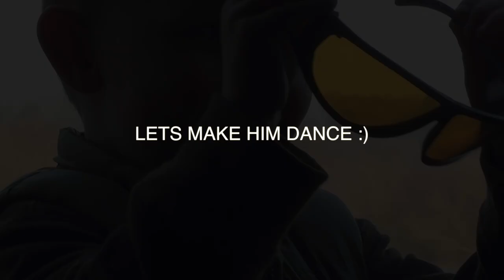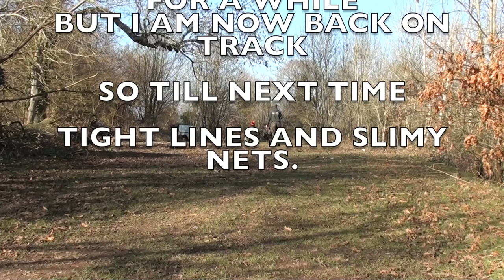lee morris video diary march 14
few nice ones from ringwood on the week of my birthday with the boy again and another mash up mix thrown in to.